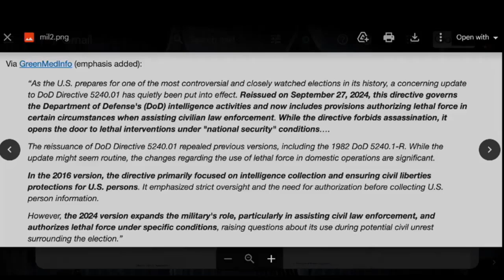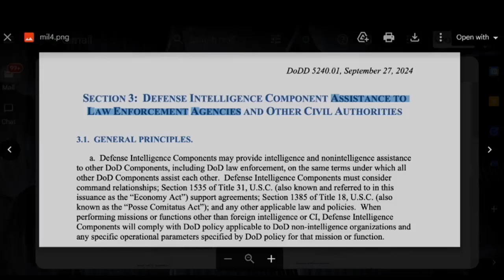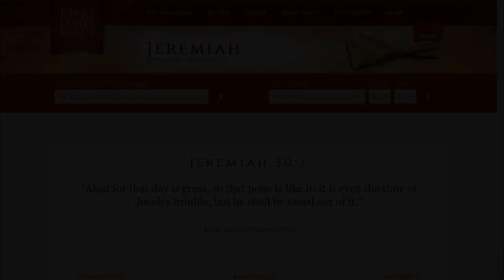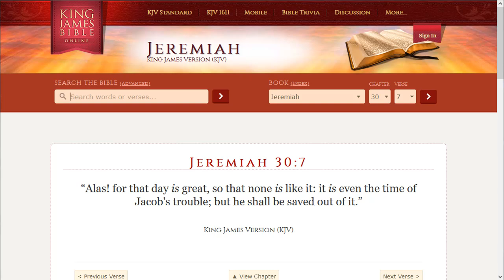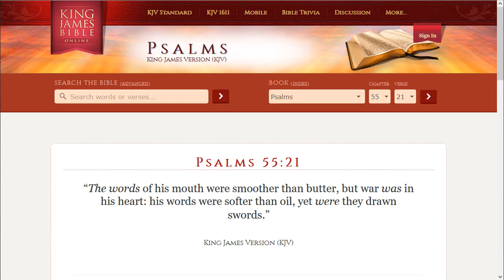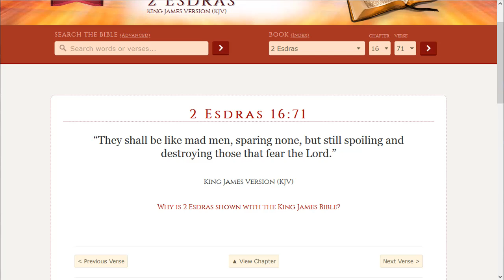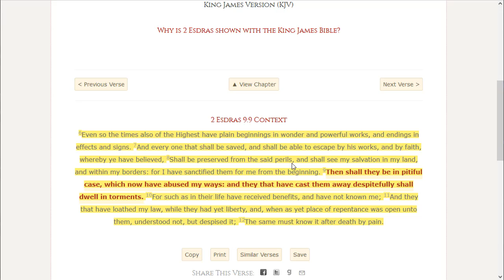US military was just authorized to kill Americans on US soil